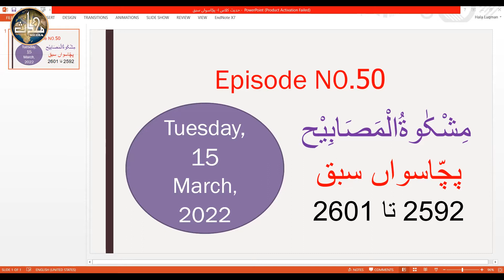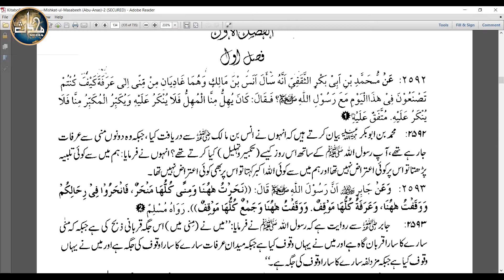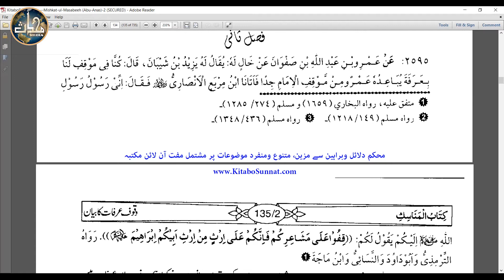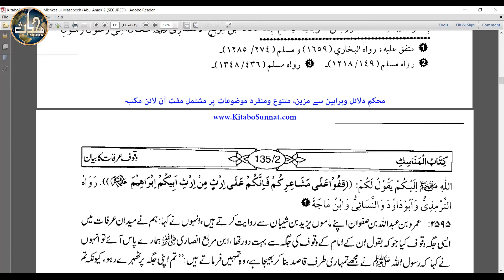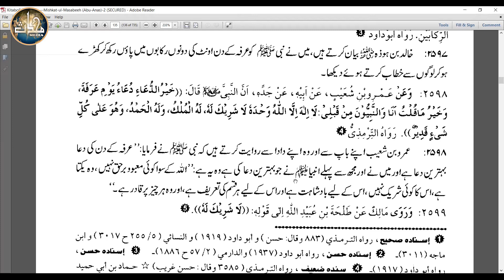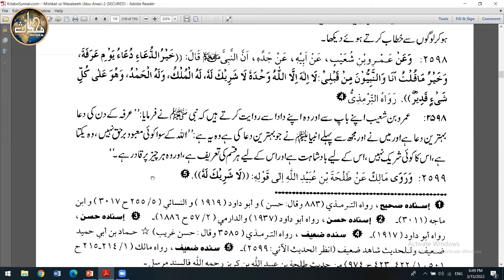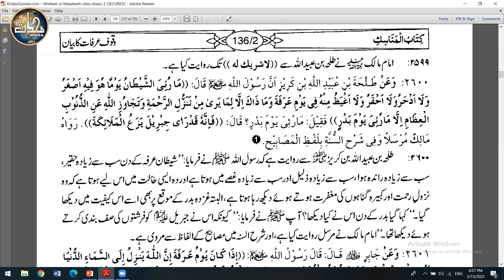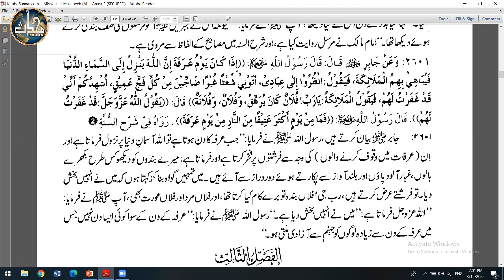LDN Hadith Mishkaat | Sem 04.Lec 50 2592 - 2601